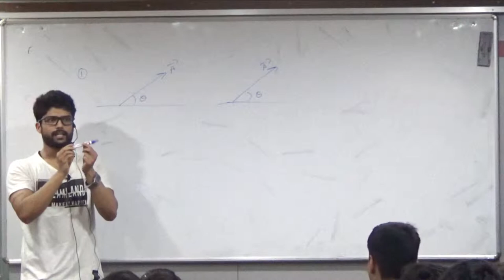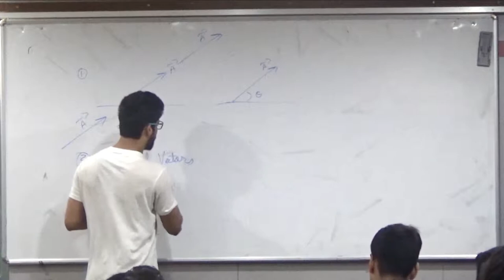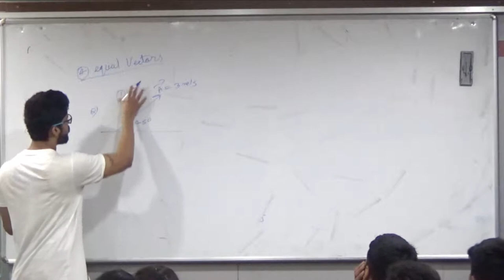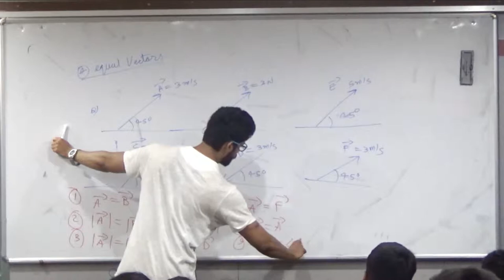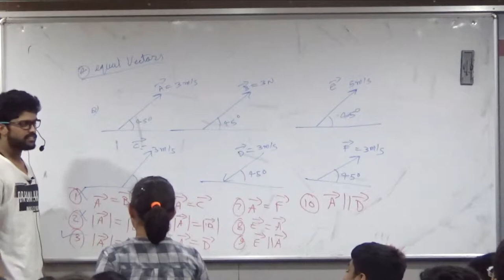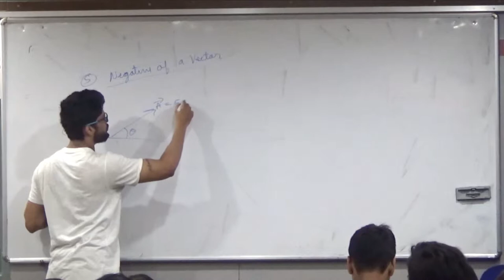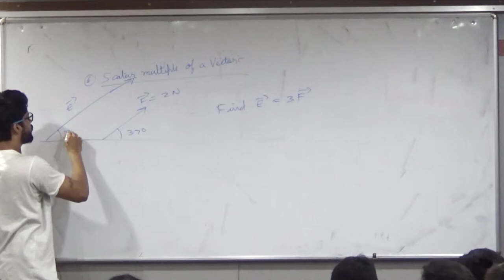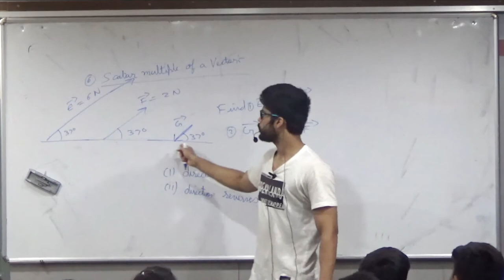3) Vector | Properties of a Vector | IIT JEE / NEET | Physics | Prateek Jain Sir